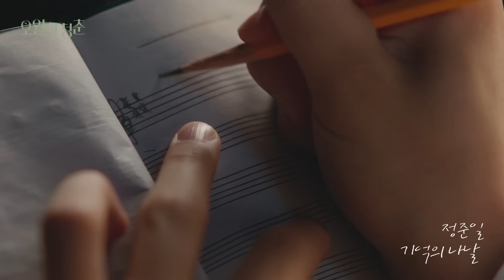[MV] Joonil Jung(정준일) _ Days In Memory(기억의 나날)